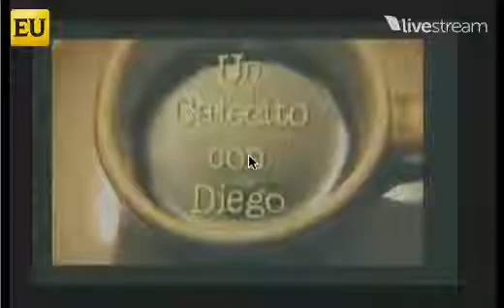Entrevista a Diego Arria en El Universal TV 30 de Mayo 2013 (video)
Para el que no lo vió - Diego Arria comenta sobre crisis politica y social en Venezuela a unos 45 días después del llamado fraude electoral en Venezuela.